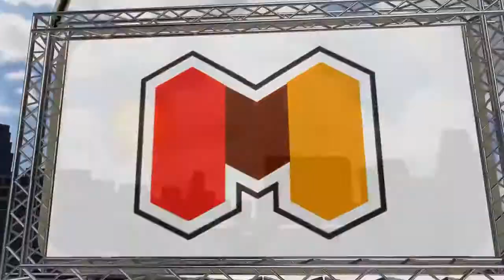Axmedc Cali Cigaal iyo Austrelia